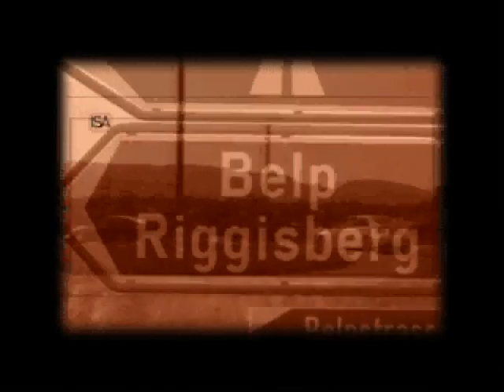Untiabschluss 2009 - Film (Teil 1)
Als Jugendgruppe drehten wir einen Film passend zum Thema "Wer bin ich?".